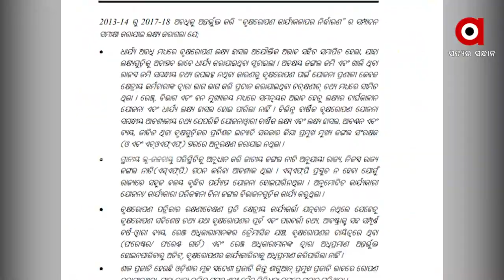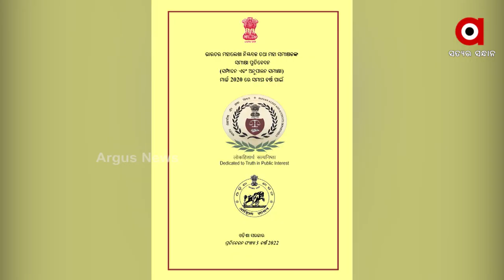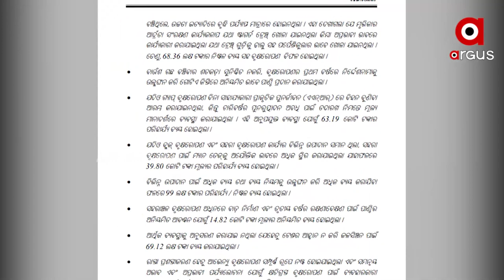ସିଏଜି ରିପୋର୍ଟ ଖୋଲିଦେଲା ରାଜ୍ୟ ସରକାରଙ୍କ ପୋଲ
ରିପୋର୍ଟରେ ଥିବା ତଥ୍ୟକୁ ନେଇ ସରକାରଙ୍କୁ ଘେରିଛି ବିଜେପି
୧୯୮୪ ମସିହାରୁ ଜୁନ ୨୦୨୦ ସୁଦ୍ଧା ୩୪୭୩ଟି ରିପୋର୍ଟ ସେଟେଲମେଣ୍ଟ ପାଇଁ ପେଣ୍ଡିଂ ଅଛି । ୯୫ ପ୍ରତିଶତ ରିପୋର୍ଟ  ଗତ ୨୨ ବର୍ଷ ଭିତରେ ପେଣ୍ଡିଂ ରହିଛି । ଜଙ୍ଗଲ, ଜଳସେଚନ ଓ ପୂର୍ତ୍ତ ବିଭାଗରେ ବ୍ୟାପକ ଅନିୟମିତତା ହୋଇଛି । ଘୋଟାଲାରେ ସଂପୃକ୍ତ ଅଧିକାରୀଙ୍କୁ ଉପରେ କାର୍ଯ୍ୟାନୁଷ୍ଠାନ ଦାବି କରିଛି ବିଜେପି ।